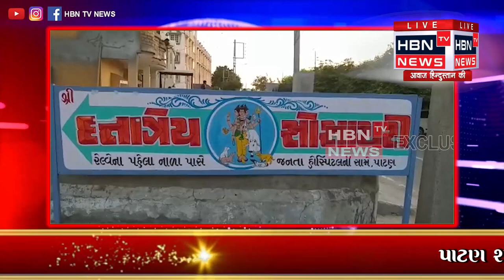પાટણ શહેર ના દત્તાત્રે સોસાયટી ના રહેણાક મકાન મા લાગી આગ | HBN TV NEWS